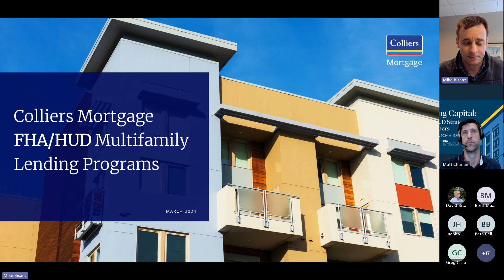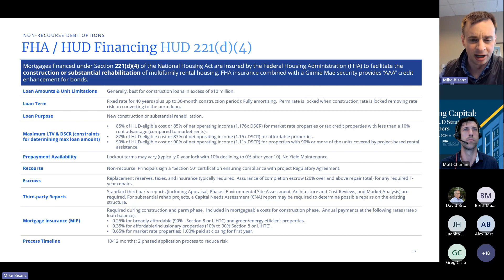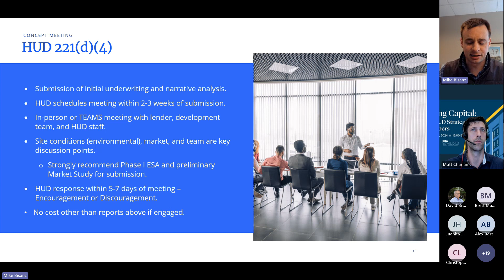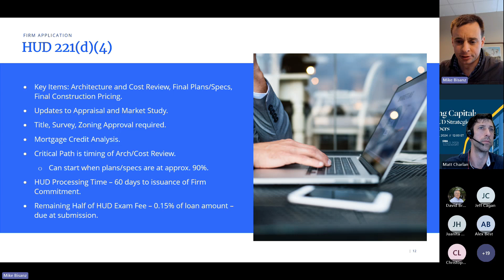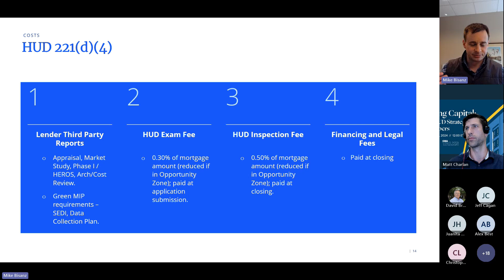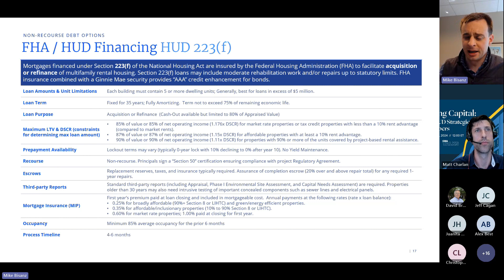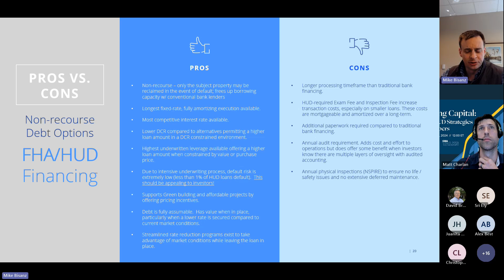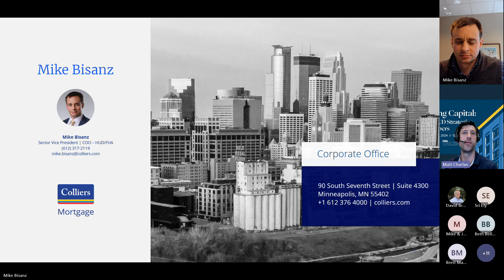CBATalks Unlocking Capital with HUD Financing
Mike Bisanz joins CBA to discuss what's new in HUD 221(d)(4)